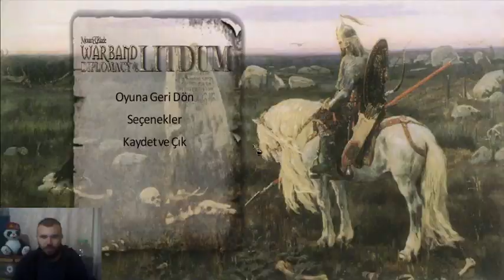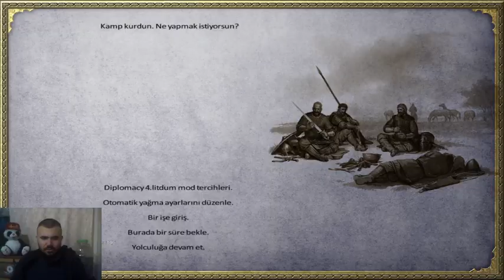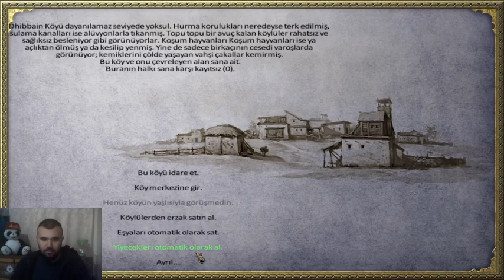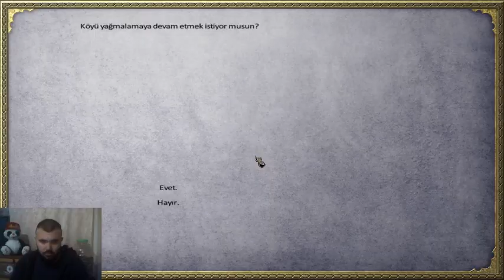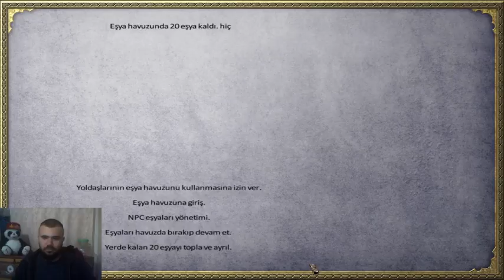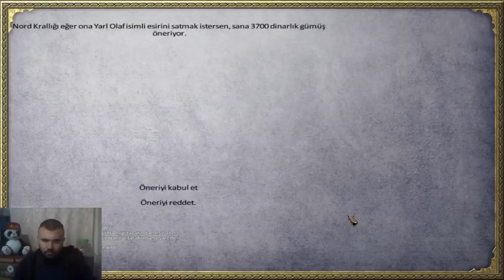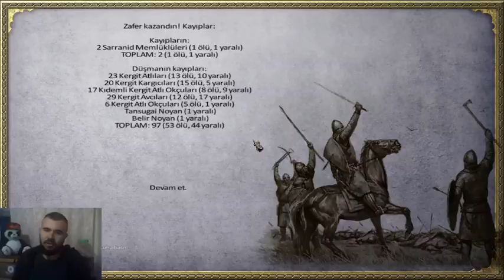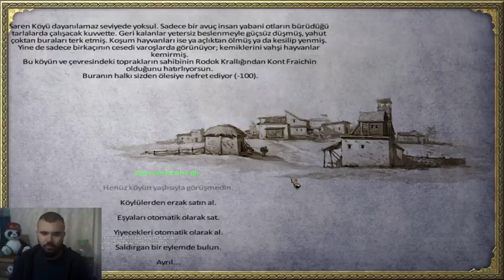Mount And Blade DİPLOMACY LİTDUM Bölüm3: Sonunda sarranid emiri olduk ve parayı kırdık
Para kasma amacımız yok sadece vakit geçirmek için bir araya geliyoruz.

Eğlenceli seyirler..